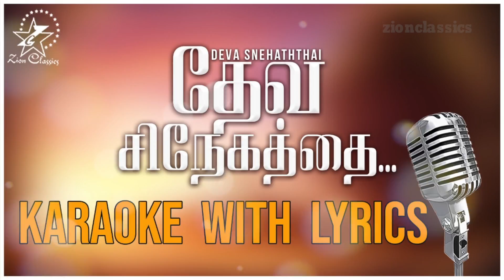தேவ சிநேகத்தை | DEVA SNEHATHTHAI | KARAOKE WITH LYRICS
The song "Deva Snehaththai. " is written and composed by Pavithran Amachal and sung by Ansona Santhosh. We hope you enjoy the song and share it with others..

             ♫ Song Details ♫
♪ Original Lyric      : Pavithran Amachal
♪ Tamil Lyrics        : Dr.A.Pravin Asir
♪ Banner               : Zion Classics
♪ Produced By      : Jino Kunnumpurath

* WYNK                :- shorturl.at/hCFKZ
* YouTube Music   :- shorturl.at/bgBM7

தேவ சிநேகத்தை என்னில் தாருமே...
எந்தன் உள்ளத்தை நிரப்பி தாருமே...
(பிறருக்கு நிழலையும் கனிகளும் தருகின்ற நல்மரமாய் என்னை மாற்றணுமே) x 2
நல்மரமாய் என்னை மாற்றணுமே...

1. (ததும்பிடும் துக்கமும் கண்ணீரும் துடைத்தப்பின் தேற்றி அணைத்திடும் நேரம்) x 2
(பரம தகப்பனாம் இயேசுவின் சிநேகம் அன்று நான் அனுபவித்தேன்) x 2
என்னில் உம்மன்பு காணவே காத்து நின்றேன்...

2. (கூட இருந்தவர் எல்லோரும் அகன்றும் சிலுவையை தியாகமாய் நீர் அணைத்தீர்) x 2
(யாரோடும் வெறுப்பினை சிறிதுமே காட்டாத காருண்யத்தால் நிறைந்தீர்) x 2
என்னை சிநேகத்தின் பாடம் நீர் படிக்க வைத்தீர்...
நல்மரமாய் என்னை மாற்றணுமே...

If you are interested in publishing your songs through our channel

tamilchristian songs
christian padal
christian rc tamil songs
jesus padalgal